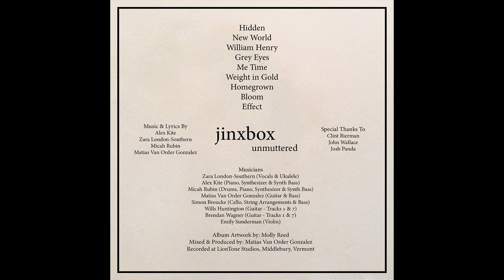Jinxbox - William Henry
'William Henry’ is from the album Unmuttered

Music & Lyrics by Jinxbox & Matias Van Order Gonzalez
Mixed & Produced by: Matias Van Order Gonzalez
Album Artwork by: Molly Reed
Recorded at LionTone Studios, Middlebury, Vermont

Clint Bierman & John Wallace (Owners of LionTone)
Josh Panda (Composition Consultant)
And to Simon Broucke (Cello, String Arrangements, Bass & Composition Consultant)

Lyrics:

Chorus:
I listened to rock music
Only from the '50s
They threw me on the floor
When I got too shifty

There was a river beside my house
It ran red and orange
And the fish in it ate the toes
Of my closest friends
Then they turned into versions of us
And they lived our lives
But they were better at mathematics
They wore our gloves and our polka shoes
And they played guitar
And our mothers loved them
More than they loved us
And the fish wrote us letters
Stamping them with symbols of Moscow before the war

~Chorus~

In our free time we knit sweaters
Made of old seashells
But they were for the runway
Never for ourselves
And they sliced at our fleshy fins
Telling us that we would never have those perfect bodies
But nothing lasts forever
Neither did their reign
Because all store-bought fish must die
Within forty days
On that dark maroon couch they lie
Bleeding for the orange and red river just outside

~Chorus~